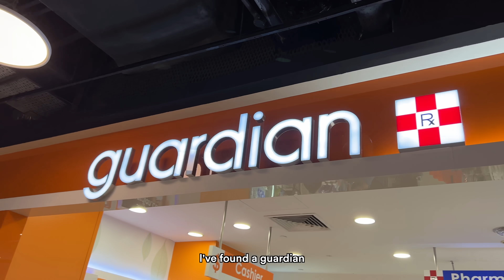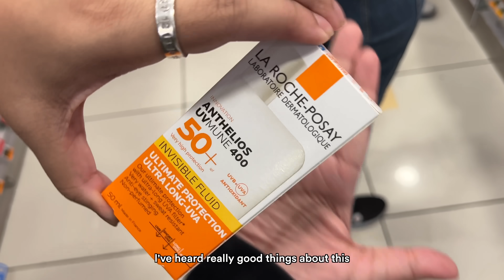Class N4T1 Secret Santa Challenge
The students from Class N4T1 play a game of Secret Santa this Christmas! Will anyone receive a weird gift?